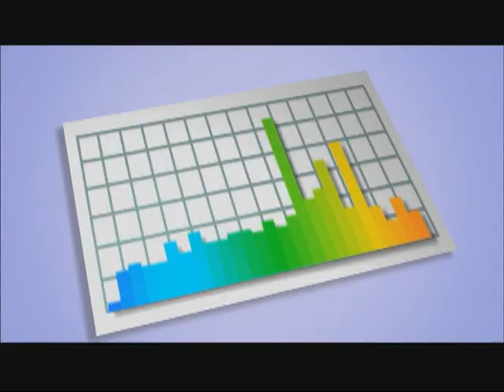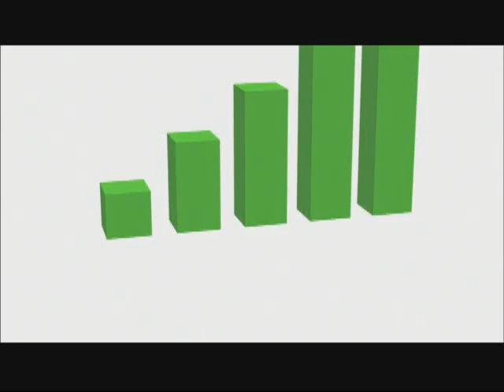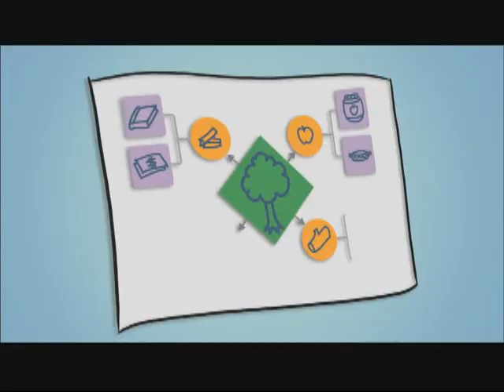SID THE SCIENCE KID | I Love Charts Music video | PBS KIDS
I Love Charts comes from the Sid the Science Kid episode The Sticker Chart. Sing along with Teacher Susies song about how charts are handy dandy scientific tools! You can use them to compare and contrast data and they let you visualize the big picture during your investigations.  From weekly weather charts to pie charts to bar graphs, charts totally rule!
Dont miss Sid the Science Kid, the new animated preschool series from The Jim Henson Company and KCET! (check local listings).